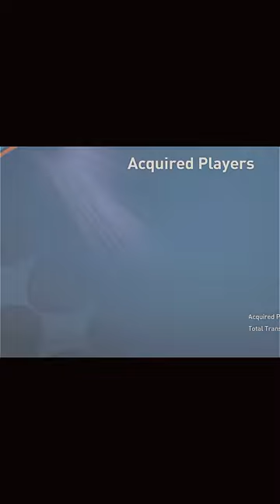R9, Kaka, Roberto Carlos Welcome! Brazilian Goats 🇧🇷🐐